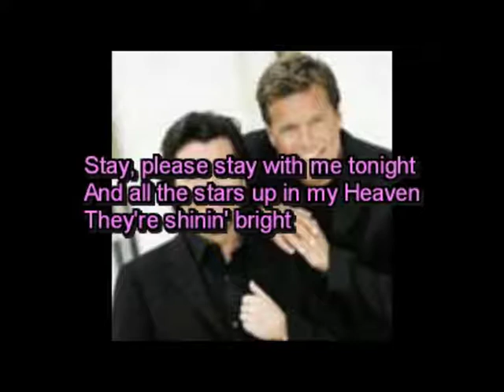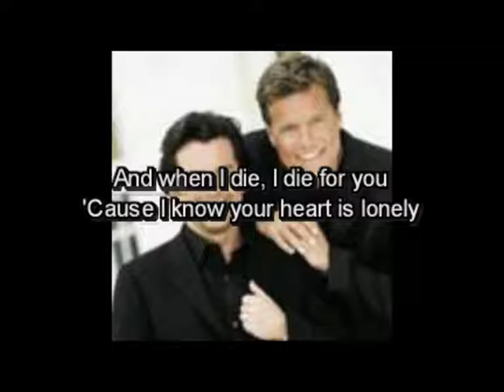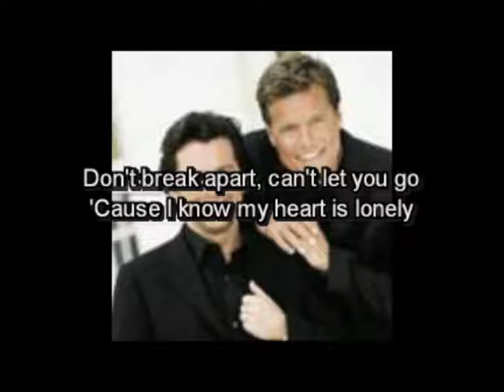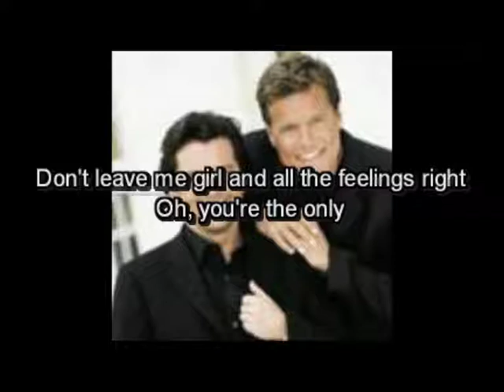Anything is possible * MODERN - TALKING * Karaoke (version)